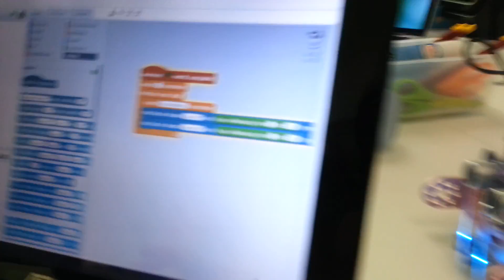mBot lichtshow felix evelien